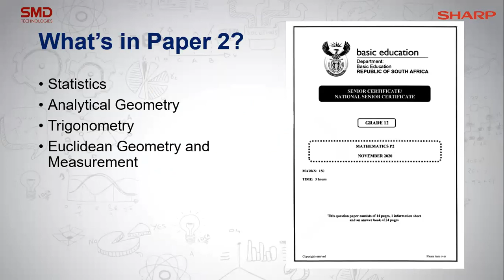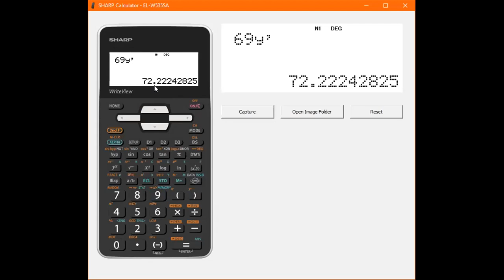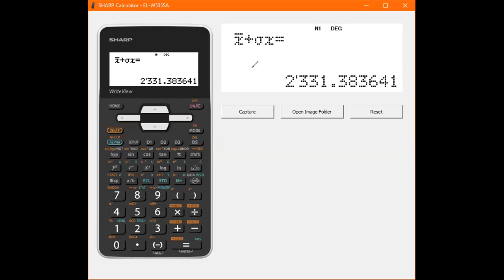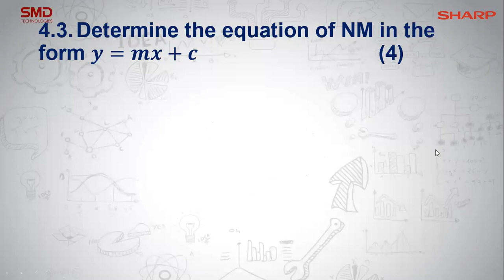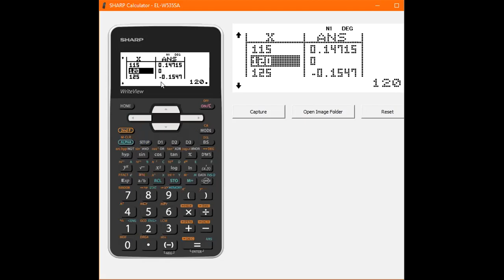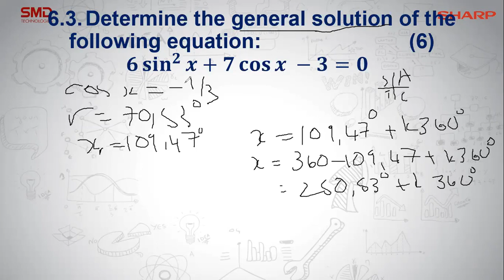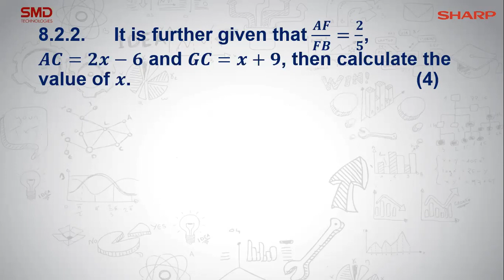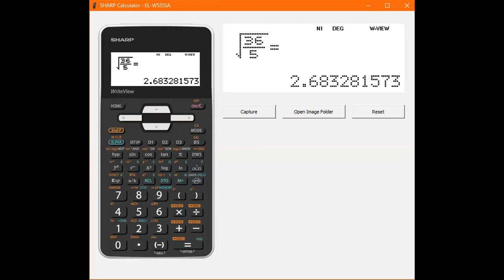Grade 12 Maths Exam Revision Paper 2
In this paper we go through the November 2020 paper 2 set by the South African department of education and see how we can answer the questions, some common errors that are made, and to prepare for the exam.